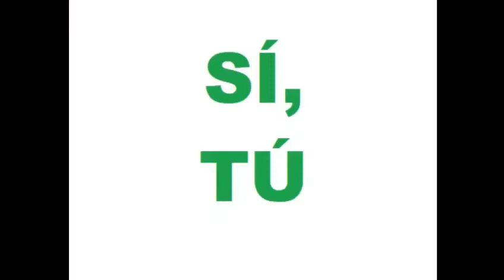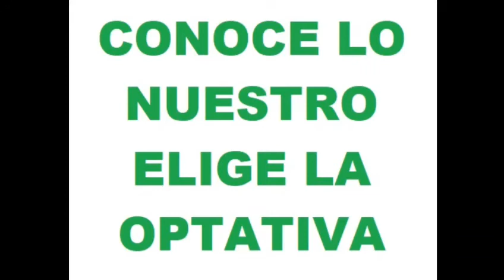Patrimonio artístico y cultural de Andalucía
Vídeo promocional de la optativa de Patrimonio artístico y cultural de Andalucía para 4º de ESO y 1º de Bachillerato